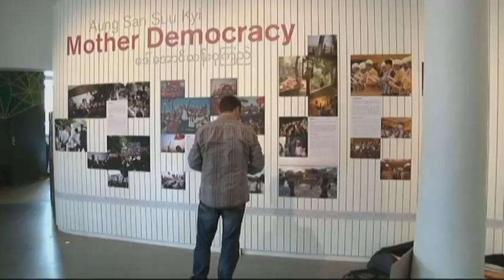Day 2 of Suu Kyi's European Tour